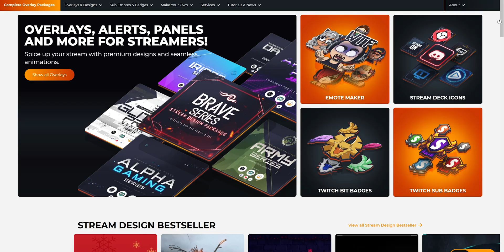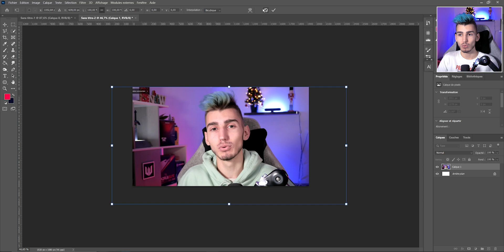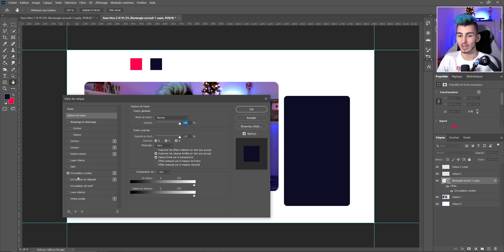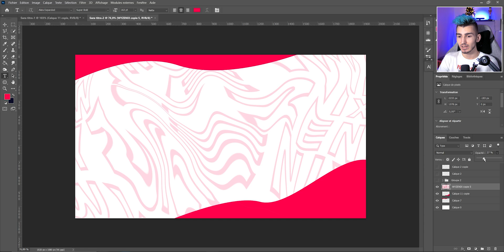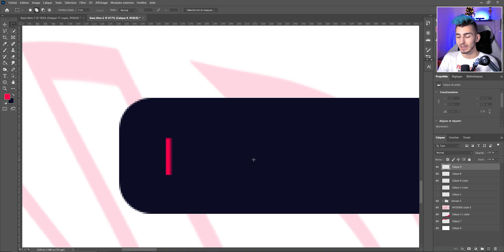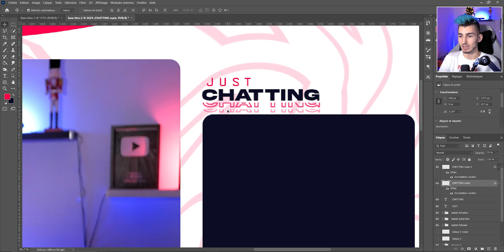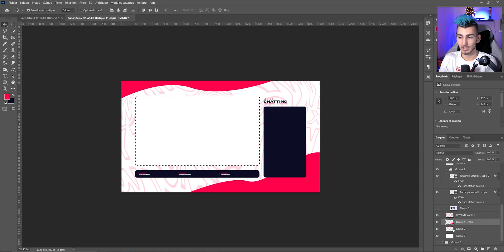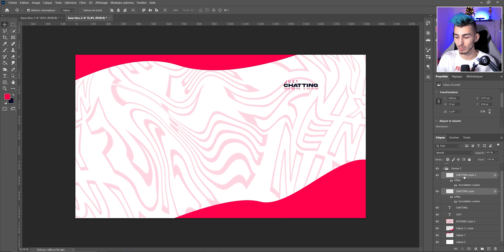Faire un Overlay FACILEMENT pour OBS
Comment Faire un Overlay FACILEMENT pour OBS ? Tuto très facile à reproduire chez vous et template PSD fournit gratuitement !

Lien utile :
Horodatage :
00:00 - Début
00:58 - Différentes formes d'overlays
01:35 - Création du fichier
02:07 - Présentation de l'overlay (PSD GRATUIT)
02:44 - Création
12:16 - LESS IS MORE
13:00 - Exportation
14:37 - Mise en page OBS / Streamlabs
16:35 - Passer de cet overlay à starting soon
17:37 - Fin